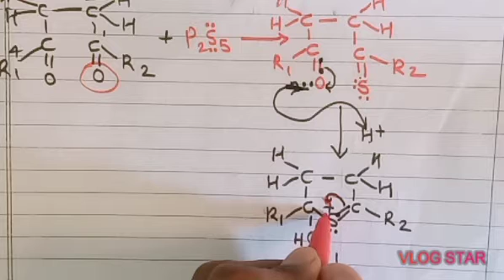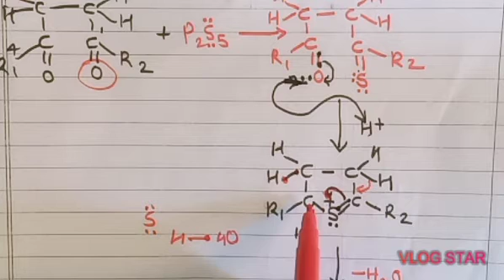Thiophene paal knorr synthesis |hetrocyclic organic chemistry |by chemistry Mimansa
1)thiophene synthesis by paal knorr synthesis method
2)heterocyclic organic chemistry bsc b pharmacy d pharmacy msc thiophene paal knorr synthesis chemistry Mimansa
4) if you have any doubt related to this topic, you can ask me in comment section